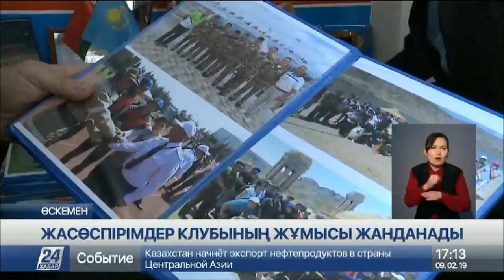Өскеменде жасөспірімдер клубтарындағы тегін үйірмелердің саны артады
Биылғы Жастар жылына орай Өскеменде балалар мен жасөспірімдер клубтары жаңаланып, қосымша IT сыныптар мен спорт залдар ашылады, деп хабарлайды «Хабар 24».

Қаладағы клубтарда жеткіншектер дойбы, шахмат, тоғызқұмалақ сияқты үйірмелерге тегін қатысады.